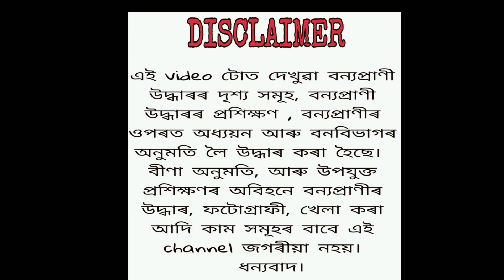Indian rat snake আৰু জালৰ কাহিনী | snake rescue lakhimpur assam bihpuria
in this video :- assam r ata rat snake indian rat snake jalot loga xap indian rat snake ba kola musra naiba bari xap ba barirokhia hap ata udhar kori tak punor mukoli korar drishya dekhualu thnx a lot 🙏🙏

লগতে চাব পাৰিব
সাপে কামুৰিলে কি কৰিব লাগে বা নালাগে link↙️
Link1 -

বিষাক্ত অবিষাক্ত সাপ সমূহ চিনি পাবৰ বাবে চাওক ↙️
link 2-